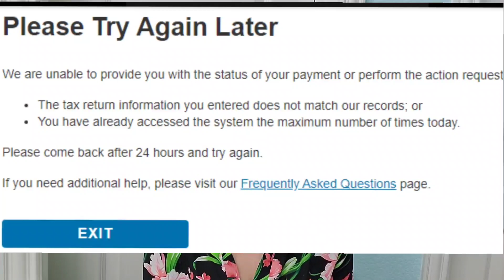IRS $1200 stimulus check update/ bạn đã nhận được check từ IRS chưa?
I would like to share with you all about the stimulus check 2020. If you have it, congratugration. If you don't have it,you will have soon. These are something I would like to share.Chúc mừng các bạn đã nhận được số tiền là $3400 từ sự hỗ trợ của chính phủ dành cho người dân Mỹ trong cơn đại dịch Co.vid-19 này. Các bạn còn lại chưa nhận được thì hãy bình tĩnh. Mình có vai điều chia sẻ với các bạn về sự hỗ trợ của CARES Act 2020. stimulus check#$1200